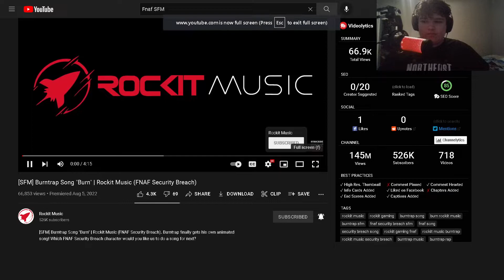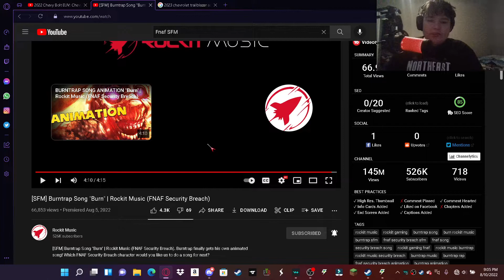Microwave Man Reacts To [SFM Burntrap Song "Burn" ] Rockit Music (FNAF Security Breach)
Hey Everyone In Today Video I reacted To [SFM Burntrap Song "Burn" ] Rockit